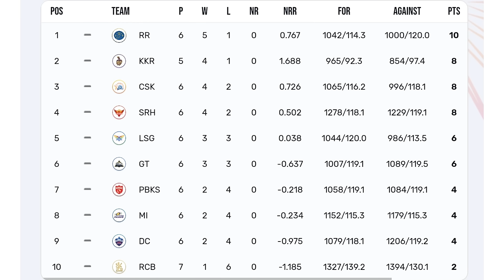IPL 2024 Points Table Analysis | RCB Playoffs Chances ? | SRH Highest Score In IPL 🔥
RCB vs SRH Highlights, IPL 2024 Updates: RCB 262/9 (20); Sunrisers beats Royal Challengers Bengaluru by 25 runs
RCB vs SRH Highlights IPL 2024

IPL 2024: SRH VS RCB: Sunrisers Hyderabad breaks record, posts highest match aggregate
Travis Head’s destructive hundred was the driving force behind Sunrisers’ Hyderabad’s record-breaking 287 against a rudderless Royal Challengers Bengaluru.

IPL 2024 Points Table updated after RCB vs SRH: Sunrisers maintain fourth position; Royal Challengers Bengaluru last in standings
Sunrisers Hyderabad remained in fourth position despite its 25-run win, while RCB continued to be rock-bottom with just two points.

RCB vs SRH HIGHLIGHTS, IPL 2024: Sunrisers thump Bengaluru with record-breaking T20 score, Karthik’s 83 in vain
Royal Challengers Bengaluru vs Sunrisers Hyderabad HIGHLIGHTS, IPL 2024: With four wins and two losses in five games, SRH are placed at fourth position in the points table. RCB on the other hand, are lying on the bottom with one win and six losses in their seven outings in this ipl 2024.

Royal Challengers Bengaluru vs Sunrisers Hyderabad IPL 2024 HIGHLIGHTS: Pat Cummins dented RCB’s sensational 288-run chase despite a valiant 83 from Dinesh Karthik as SRH registered a 25-run win in a record-smashing match in Bengaluru. The match witnessed the highest aggregate in a T20 with 549 runs across two innings and the joint-highest haul of sixes in a  T20 (38).

Powered by a Travis Head century and a quickfire 67 from Heinrich Klaasen, SRH broke their own record for the highest-ever IPL total as they posted 287/3 against RCB. Faf du Plessis had won the toss against the Sunrisers Hyderabad and the Royal Challengers Bengaluru had opted to field first at the Chinnaswamy Stadium on Monday.

With four wins and two losses in five games, SRH are placed at fourth position in the points table. RCB on the other hand, are lying on the bottom with one win and six losses in their seven outings in this tournament.

IPL 2024: Will Royal Challengers qualify for playoffs? Here's what their chances look like
Faf du Plessis-led Royal Challengers Bangalore is leading the Indian Premier League from the bottom after losing five of its games in 6 matches played till yet.
Though it is too early to say that RCB won't be able to qualify for playoffs, it won't be easy for Bangalore either. They need to win at least 6 Match Or All seven of their remaining 7 matches.

If They Win Remaining 6 Match Out Of 7 Matches Then Apart from this, they also need to other factors to favour them to secure a playoff berth.

Earlier in 2009 and 2011, RCB were in a similar position at the start of the season, as they lost four matches in row. However, RCB ended up reaching the final in both the editions
IPL playoff scenarios for RCB:
1) Bowlers will have to take the lead: In the coming matches, RCB's main bowlers Mohammed Siraj, Reece Topley, Lockie Ferguson, Vyshak Vijay Kumar, Yash Dayal, Alzarri Joseph and others need to perform. They need to bounce back with good economy and start picking up wickets.

2) No over reliance on Virat Kohli: The RCB need to shift its over alliance on Virat Kohli. Its other batters, Faf du Plessis, Cameron Green, Glenn Maxwell, Dinesh Karthik, Will Jacks need to perform with the bat.

3) Win all matches: In IPL, a team needs to win 7 matches and 16 points to get qualified for playoffs. RCB can make it to the playoffs if they win 6 of their remaining Seven games, else they can't qualify.

RCB's next IPL fixtures:
April 15: RCB v SRH in Bengaluru (7.30 pm IST)

April 21: KKR v RCB in Kolkata (3.30 pm IST)

April 25: SRH v RCB in Hyderabad (7.30 pm IST)

April 28: GT v RCB in Ahmedabad (3.30 pm IST)

May 4: RCB v GT in Bengaluru (7.30 pm IST)
May 9: PBKS v RCB in Dharamsala (7.30 pm IST)

May 12: RCB v DC in Bengaluru (7.30 pm IST)

May 18: RCB v CSK in Bengaluru (7.30 pm IST)

IPL 2024 latest points table Watch Full analysis In Video
Latest ipl 2024 points table
RCB Playoffs scenario
IPL 2024 new points table
IPL 2024 today's points table